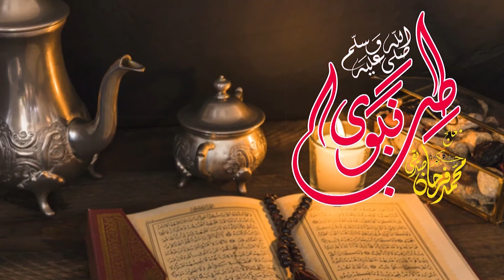Nazar Ki Kamzori Ka Ailaj | نظر کی کمزوری کا علاج